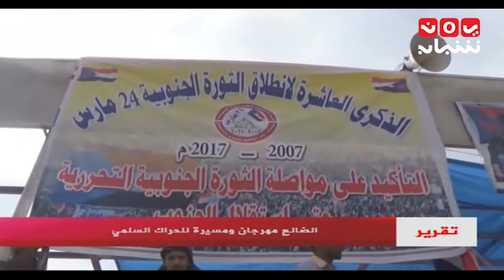الضالع مهرجان ومسيرة للحراك السلمي - تقرير علي الاسمر